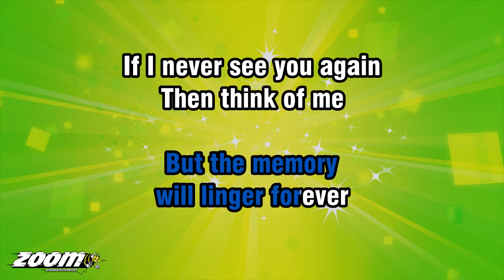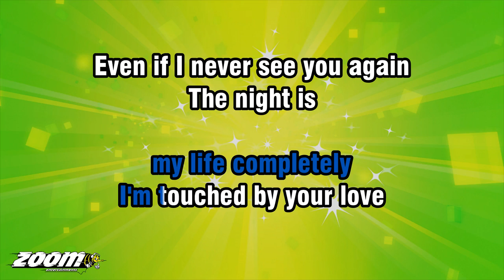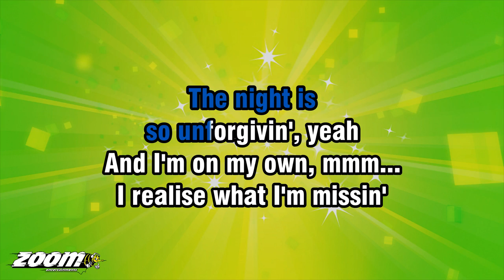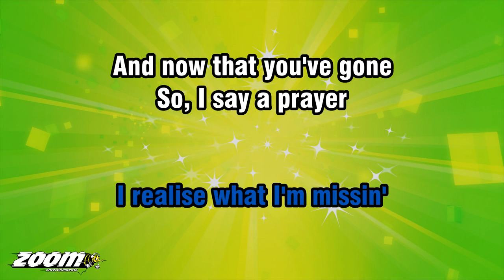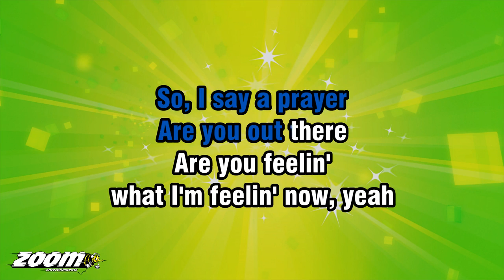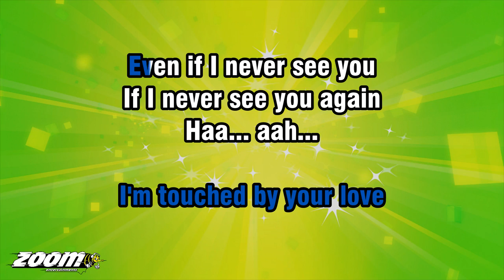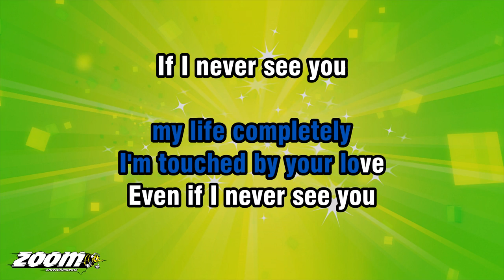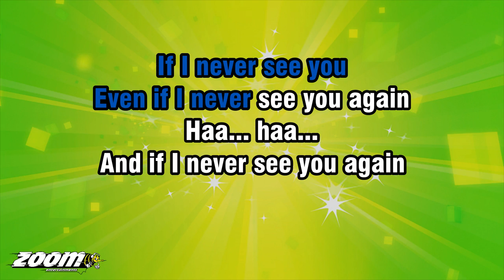Wet Wet Wet - If I Never See You Again - Karaoke Version from Zoom Karaoke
Song lyrics:

THE MORNIN' LIGHT
COMES STEALIN'
TO START A NEW DAY
OUT THERE
THE WORLD IS WAITIN'
TO TAKE US FAR AWAY

AND IT'S TIME TO MAKE
THE FINAL BREAK
BUT THE MEMORY
WILL LINGER FOREVER

IF I NEVER SEE YOU AGAIN
THEN THINK OF ME
NOW AND THEN
THOUGH IT HURTS
SO SWEETLY

THEY SAY ALL GOOD THINGS
COME TO AN END, MMM...
YOU'VE CHANGED
MY LIFE COMPLETELY
I'M TOUCHED BY YOUR LOVE
EVEN IF I NEVER SEE YOU AGAIN

THE NIGHT IS
SO UNFORGIVIN', YEAH
AND I'M ON MY OWN, MMM...
I REALISE WHAT I'M MISSIN'
AND NOW THAT YOU'VE GONE

SO, I SAY A PRAYER
ARE YOU OUT THERE
ARE YOU FEELIN'
WHAT I'M FEELIN' NOW, YEAH

NOW AND THEN
THOUGH IT HURTS
SO DEEPLY

YOU'VE CHANGED
MY LIFE COMPLETELY

EVEN IF I NEVER SEE YOU
HAA... AAH...
AND IF I NEVER SEE YOU AGAIN
HAA... HO!

NO-ONE CAN TELL YOU
HOW THE STORY ENDS
WHERE THE ROAD WILL LEAD
WHEN LOVE BEGINS, YEAH

YOU'VE CHANGED
MY LIFE COMPLETELY

IF I NEVER SEE YOU
HAA... HAA...
HAA... HAA...

Y-YEAH, YEAH, Y-YEAH
OOH... OOH... OOH...
OOH...